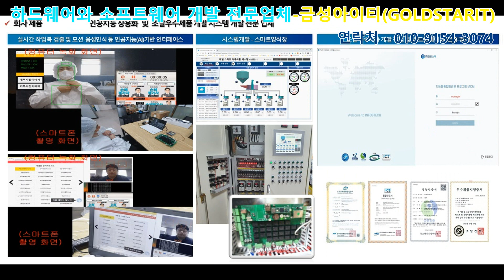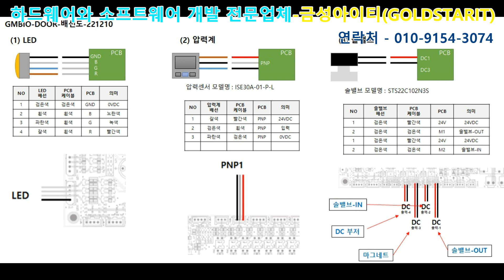[제어키 컨트롤러 개발업체 제작업체 의뢰 용역 외주용역] 제어기 컨트롤러 개발 전문업체